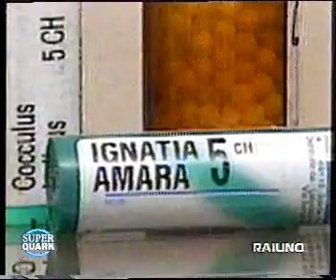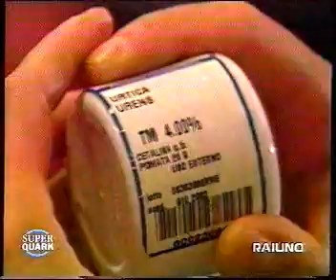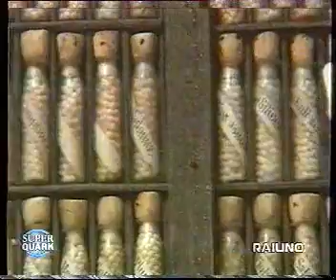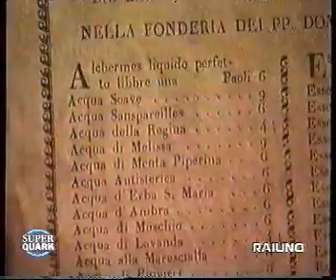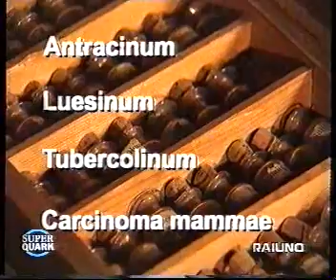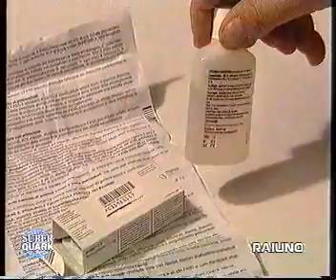SupLa Medicinaer Quark L'OMEOPATIA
Interessante documentario su questa Pratica che, la Medicina Ufficiale non riconosce.La registrazione del filmato risale all'anno 2000.